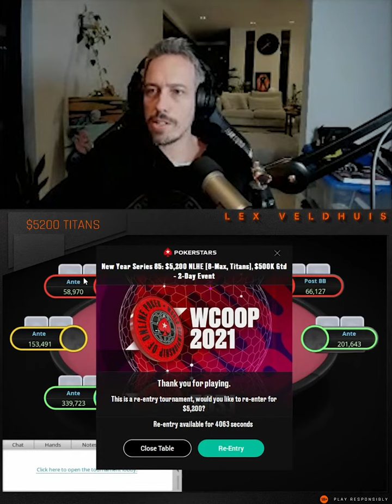Is this okay?? 😤😤